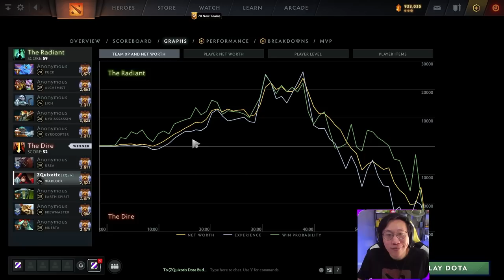Try this next time you're losing a game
Creep cutting and ratting are excellent plays to look for when you are behind. Anyone can do it, but supports are great for it since dying is less punishing compared to a core. It's never going to guarantee a comeback, but you'll frequently see it used by any high level player to improve their odds of winning.